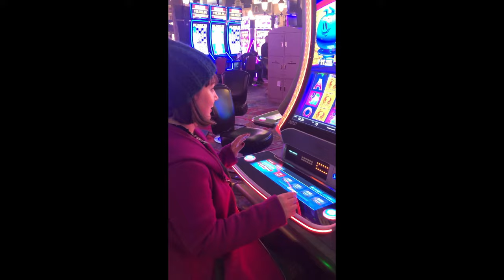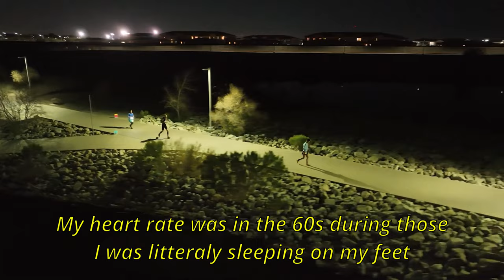100 miles Ultra Running each month [Jackpot 100 miles Ultra Marathon]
Jackpot Ultra 100 miles is my 15th 100 miles Ultra Marathon in 15 months! This is the perfect race before Badwater 135, Leadville 100 and many other Hardrock 100 qualifiers this year. A lot of trail running this year, and this race set the stage.

Even better, it's a birthday race! Ultrarunning is my passion, and we had a great time with my sister Lucia and Nora in Vegas, running the Jackpot Ultras Festival – home of the USATF 100 miles road championship.

I used Jackpot Ultra Race to test my gear for Badwater 135 and test my legs on paved road. It’s fair to say that Jackpot Ultras should have been easy – as far as 100 milers go. And it was…for the most part. But ultrarunning always find a way to test you, challenge your mind and body, and force you to dig deep to see that finish line.

I was on pace for ~18hr 30m for most of the race, but I didn’t plan my nutrition wisely and crumbled at ~65 miles. Major drop in energy, sore joints (particularly my Achilles which were already inflamed going in), and 3 major sleep walking episodes. Looking at my heart rate, you can actually see it drop in the 60s for 3 long stretches…I was literally sleeping on my feet.

It’s never fun to have such a bad race, but I’m glad it happened during this one. Because with Badwater 135 and Leadville this year, I need to admit I’m both excited and nervous about my running season! Oh, and let’s not forget Ouray 100, Cruel Jewel, Mogollon Monster, The Bear, Javelina 100M, Zion 100 miles, Tahoe 200 (pacing) and Badger Mountains 100 miles. I’m again aiming for 12x 100 milers in the year – and as you can tell, the list includes many of the hardest race out there.

But that’s why I include training/practice race in my schedule – they are not the main event but are still major challenge. I can test things, push my limits, and see what I can and cannot do, so I don’t repeat my mistakes.
Simon

Music
• All Into Move – by Infraction
• Like This – by Infraction
• Future Me – by Infraction
• Card Game – by Mokka
• Drift Vibe – by Infraction
• Just Evil – by Infraction
• Lovely – by Mokka
• Manga Xi – by Infraction
• Dreamy – by Infraction
• Leaving Home – by Mokka
• Ending & Password Screen – by Megaman X

Done footage
• Jackpot Ultras From The Sky | 2023 Edition – by Aravaipa Running